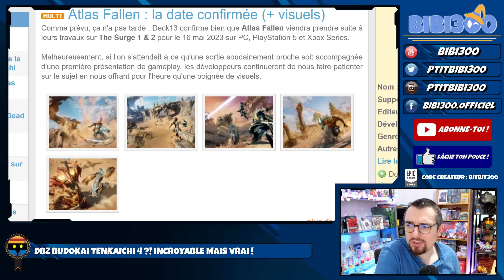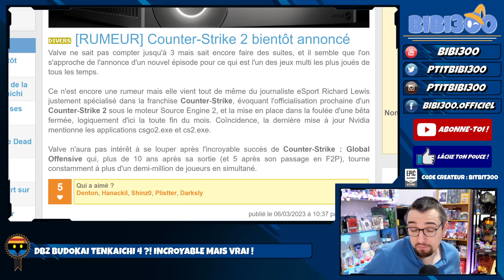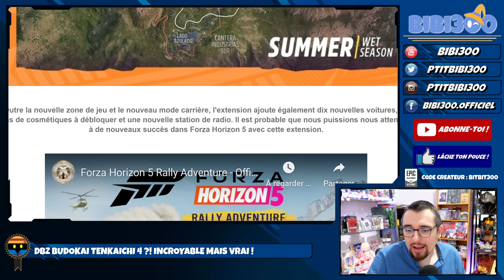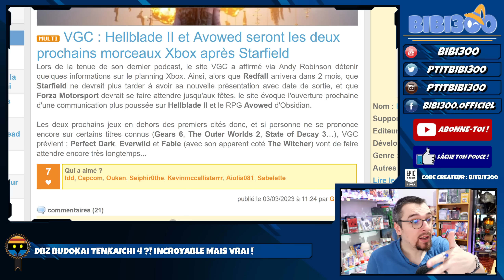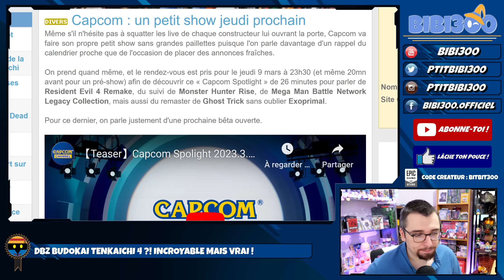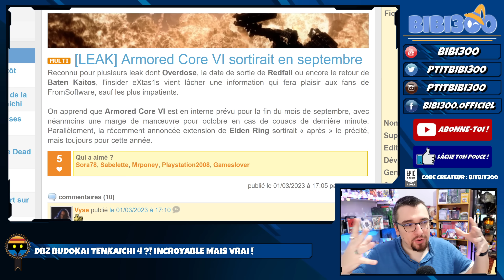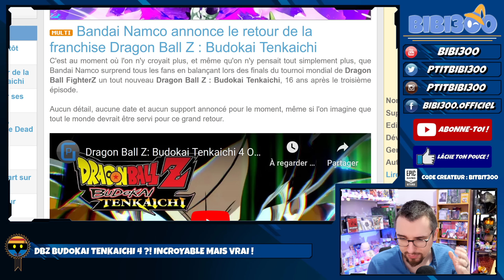UNE ANNONCE INCROYABLE QUI A SURPRIS TOUT LE MONDE ! DBZ Budokai Tenkaichi 4 Trailer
L'annonce de dingue sur le futur DBZ Budokai Tenkaichi 4 (Reboot ?) fait plaisir, on en parle (en attendant le gameplay) ! Réaction & Analyse